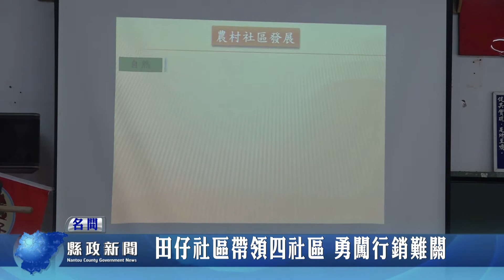田仔社區帶領四社區 勇闖行銷難關｜南投縣政新聞 20210917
名間鄉田仔社區去年參加由縣府社勞處舉辦的社區產業行銷及體驗計畫，善用大庄、新北、崁腳、松嶺地區的農作物，打造出很多的名間好物。今年五個社區再接再厲，克服疫情的困難，再度參加一系列培訓課程，希望學成，就可以將這些農特產與伴手禮，大量行銷出去。